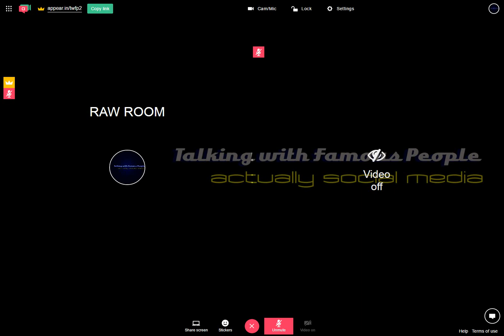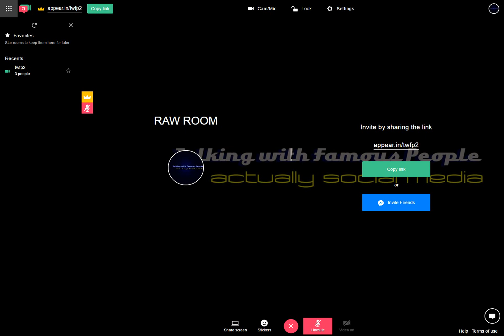Raw Room Two Recording 2017-04-03 17-43-30-325